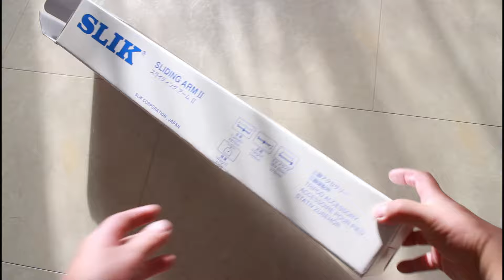Peeping stray cat | First cat box house [VLOG]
Todays video is vlog.
Part1 : First cat box house
I was able to get a cardboard box with a window that was just the right size, so I gave it to her.

Part2 : Peeping stray cat
A shadow crept up to Kohaku's house.
A stray cat peered at Kohaku.
It seems that there are at least five stray cats around my house.

0:00 OP
0:17 First cat box house
2:00 Peeping stray cat
4:30 Next time on DIY Cat Village